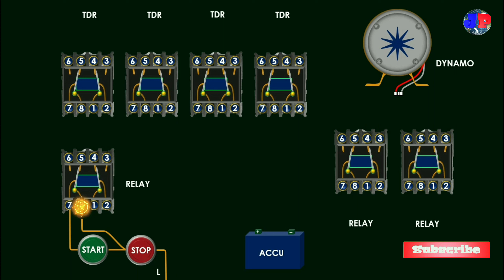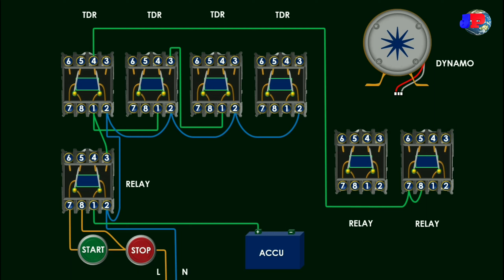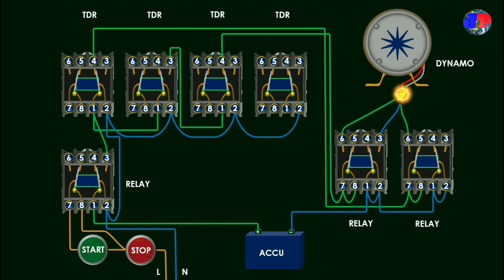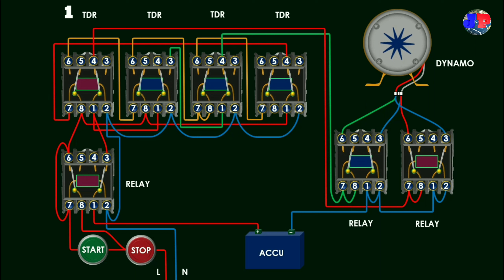Forward Reverse Motor Listrik | Putar Balik Dinamo DC | Relay 8 pin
Putar balik dinamo DC,maju stop,mundur stop dengan TDR dan Relay